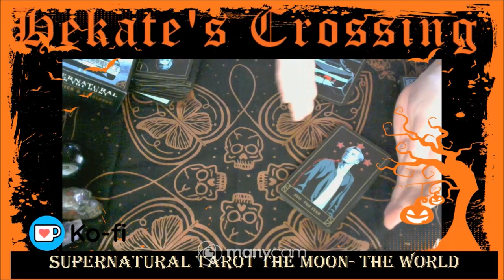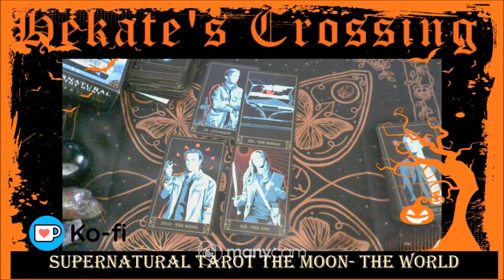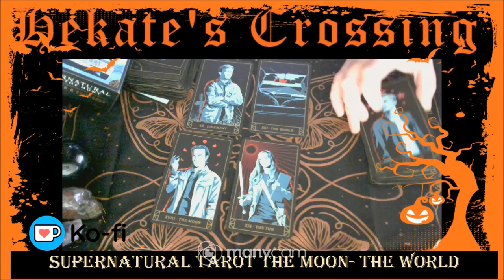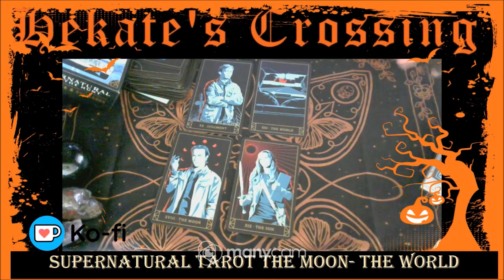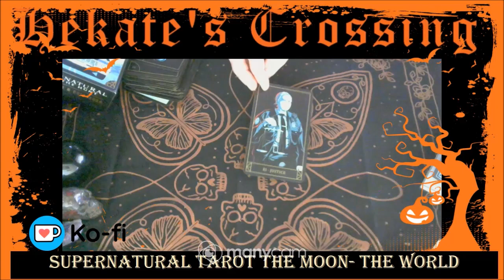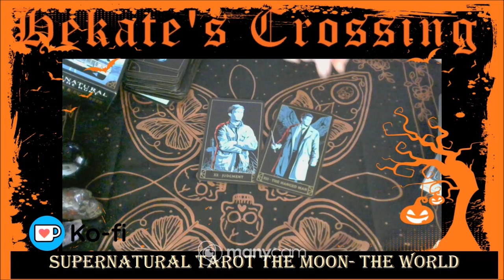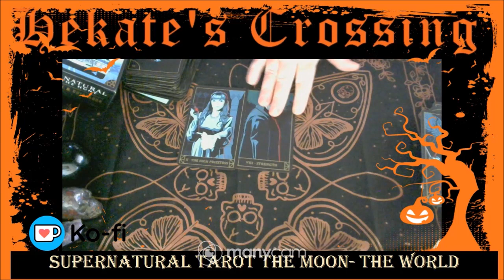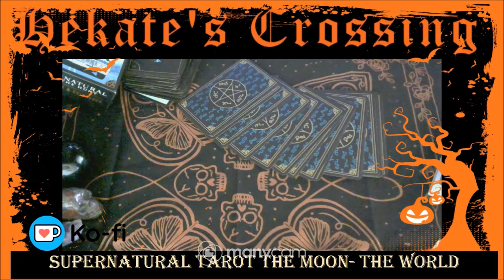Supernatural Tarot Further Exploration The Moon- The World